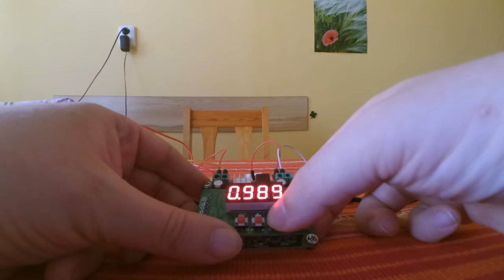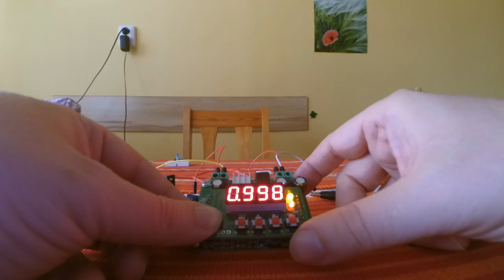Review: B3603 DC-DC Step Down Module from Banggood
The B3603 is a digitally controlled cheap DC-DC board providing constant voltage and current limit.  It accepts 6 V to 40 V input and outputs from 0 V up to Vin minus 2 V.  It can support up to 3 A, but not without additional cooling. I tested 1 A without problem, other sources reported 2 A as usable maximum.